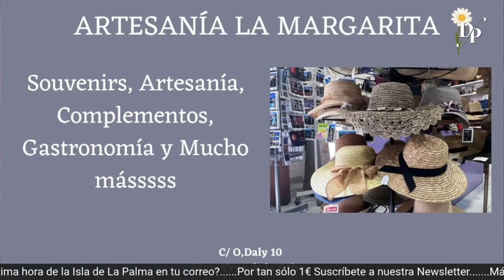Charla con Fran Darias, gerente de la Asociación de Diabetes de Tenerife